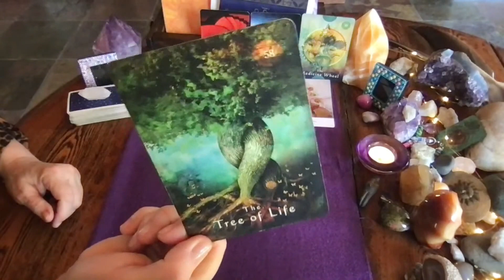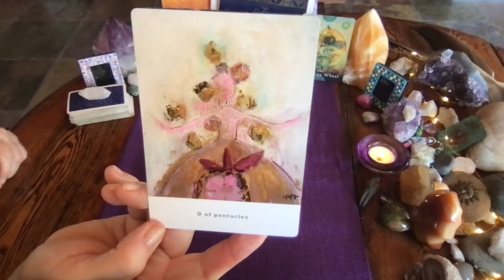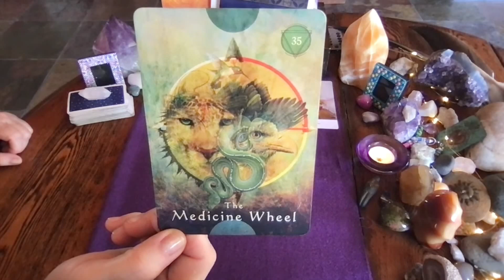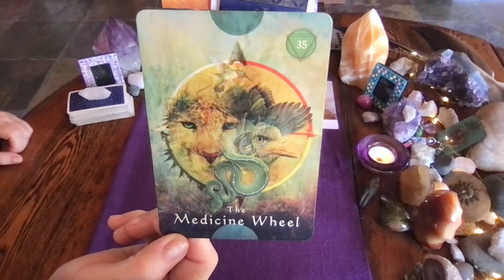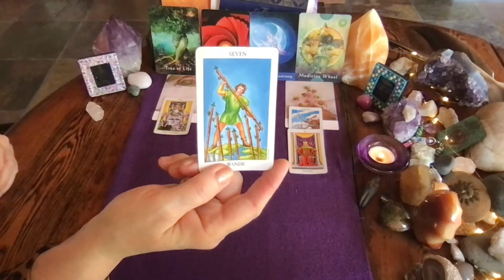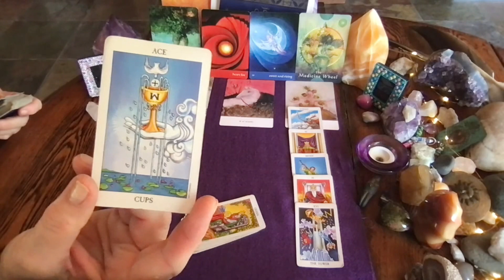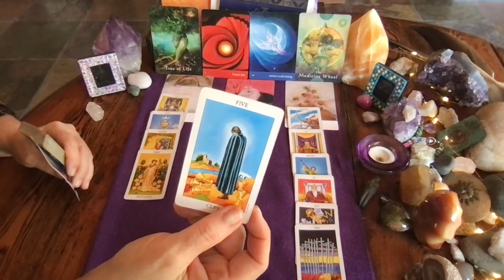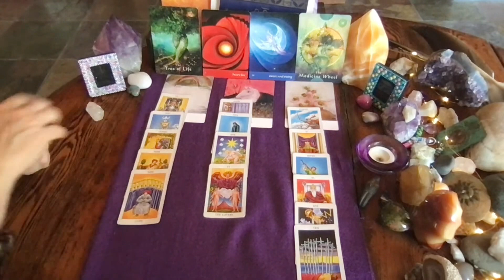Leo April 15th - 30th Love & Bonding 🥰 You Are Putting Down Roots Together ❤️🌟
Decks Used:
Animal Medicine Oracle
Celtic Wisdom Tarot
Golden Rider-Waite Tarot
Tripple Goddess Tarot
Kei's Tarot Love ~ buy on Etsy